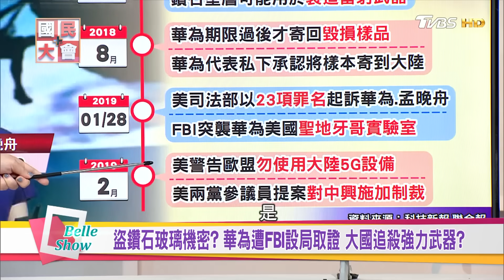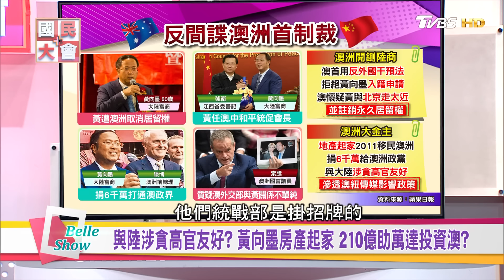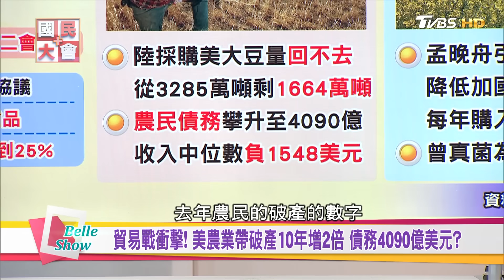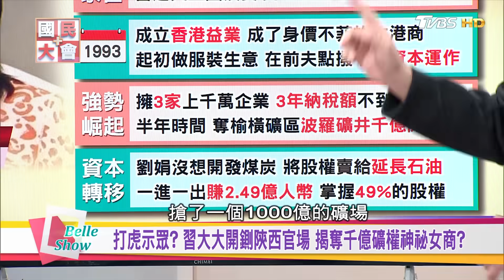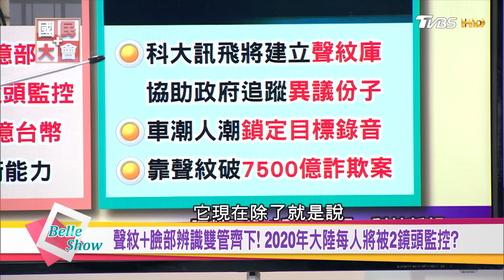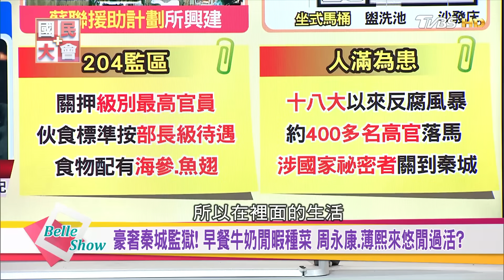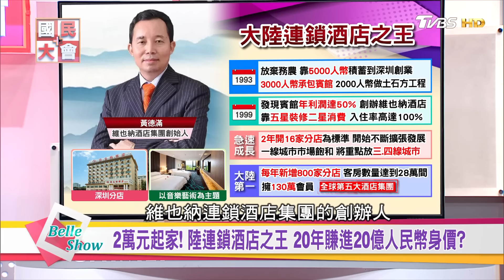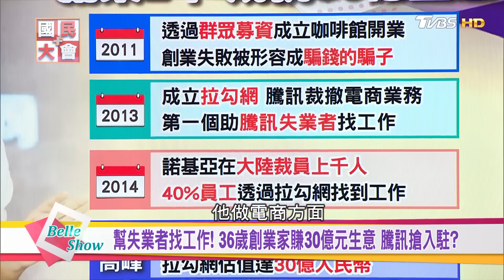華為遭美國FBI設局取證!? 盜鑽石玻璃機密? 大國追殺強力武器 國民大會 20190213 (完整版)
這下真的剉咧等！華為才剛被美國以23罪起訴，現在又遭FBI設局蒐證成功，遭曝爆盜取鑽石玻璃機密，美國傾全力圍堵，華為今年5G發展麻煩大了？
陳高超【資深媒體人】
朱岳中【南台科大財金系助理教授】
賴憲政【財經專家】